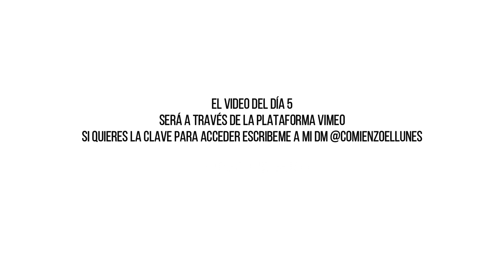RUTINA DE ENTRENAMIENTO EN CASA DÍA 3 Y 4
Chicas entrenamiento del dia 3 y 4 , disculpen por lo loco del video pero queria cumplir con ustedes. Para el dia 5 , si la quieren pueden pedirme el acceso para el video a traves de un DM por mi cuenta de instagram, es a través de la plataforma vimeo.